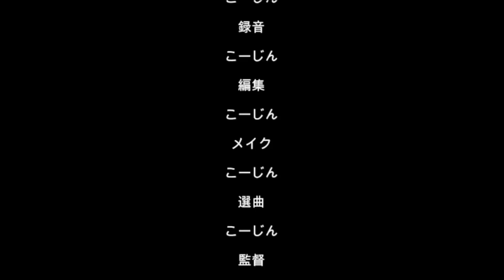20240627今日の夕食、おサボりご飯（´・ω・`）